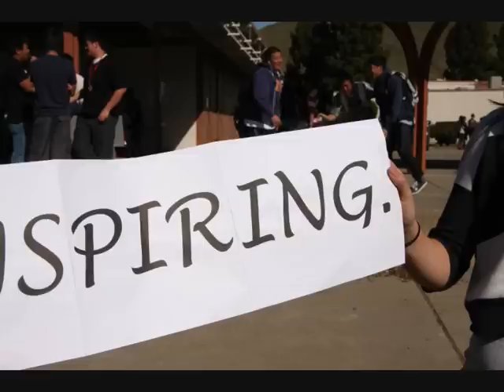Allison Tong for ASB Vice President 2011-2012